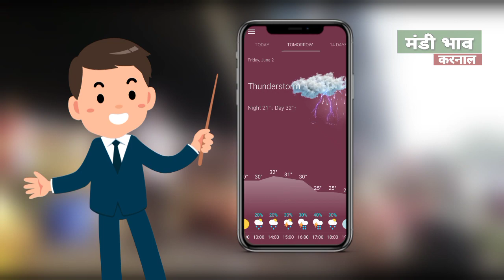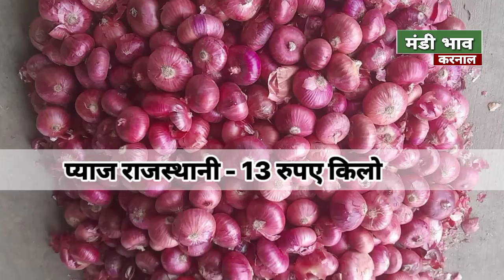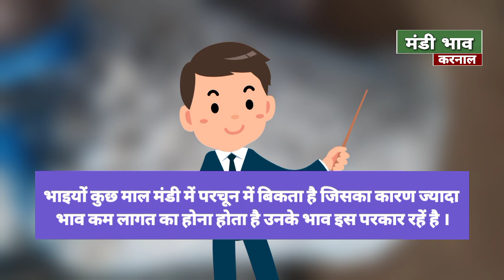1/06/2023, करनाल मंडी में फल और सब्जी के ताजा भाव | डबल मंडी का बाजार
1/06/2023, करनाल मंडी में फल और सब्जी के ताजा भाव | डबल मंडी का बाजार